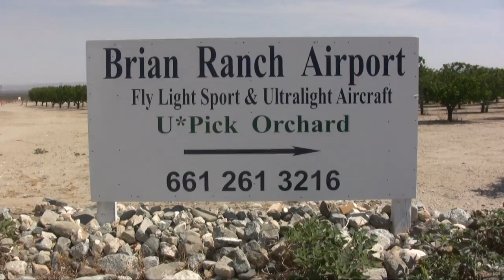Ultralight Senior Pilot Martin Grassel at Brian Ranch Airport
Brian Ranch Airport of Llano, far out in the Californian Desert is the starting point for 77year old pilot Martin Gassel to fly is Hurricane Ultra Light. The veteran pilot is doing some touch and goes on this sunny, wonderful mild winter desert Morning